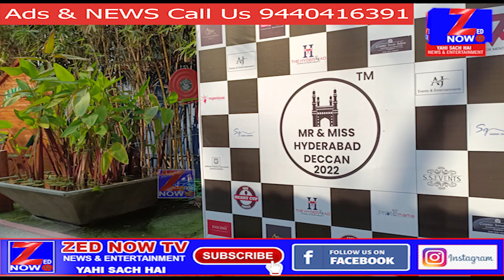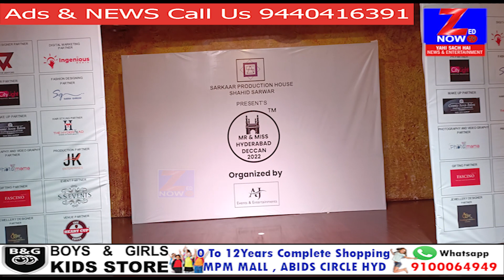MR&MISS Hyderabad Deccan 2022 Succesful Fashion Show By Sarkar Production | Zed Now Tv Hyd 8-11-2022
Deccanwood Se | MR&MISS Hyderabad Deccan 2022 Succesful Fashion Show By Sarkar Production | Zed Now Tv Hyd 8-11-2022